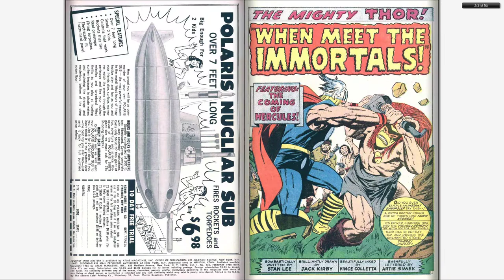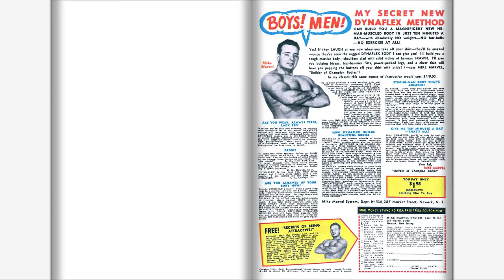196602 Journey into Mystery v1 125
196602 Journey into Mystery v1 125

Part of "The Complete Marvel Comics Published Output" for:

February, 1966